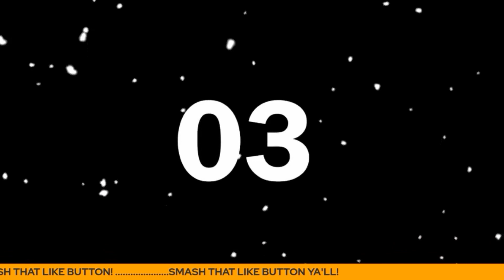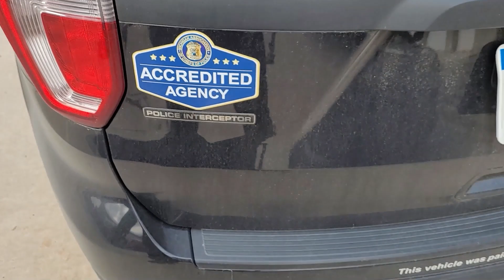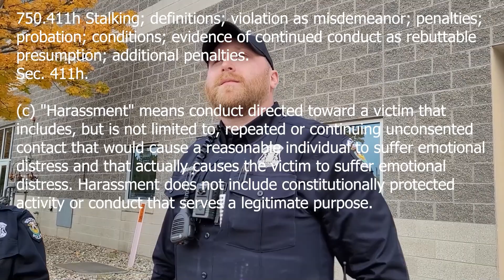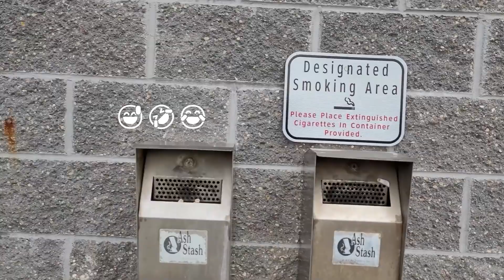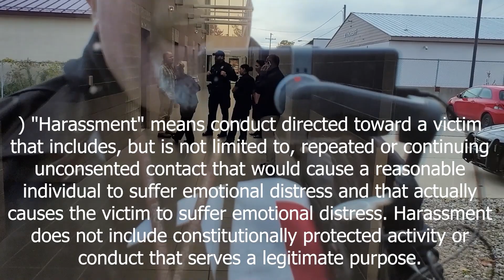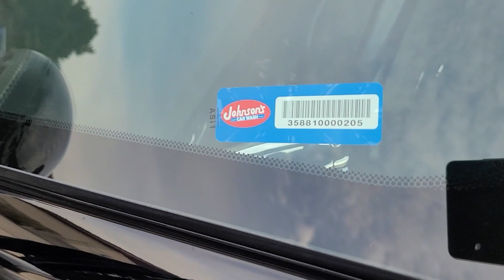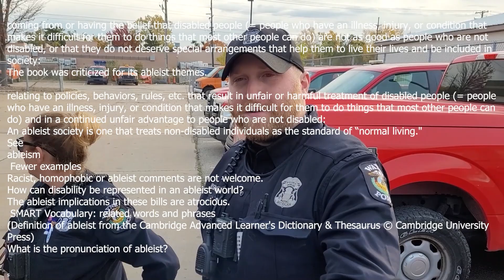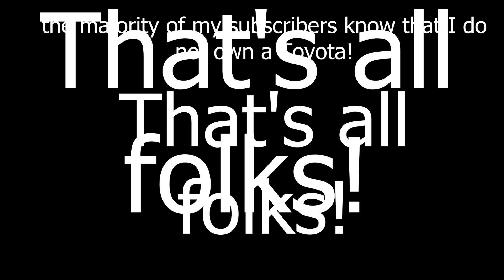Wayne county and city police tyrants try to arrest me PT 2!!